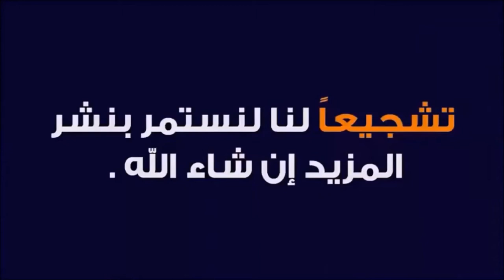60-سكب الأكريليك بتقنية السحب Acrylic Pouring Swipe (part 6)